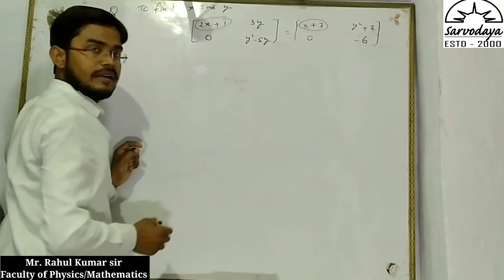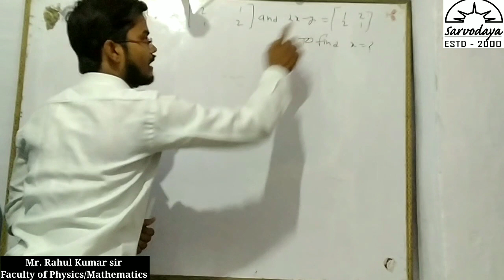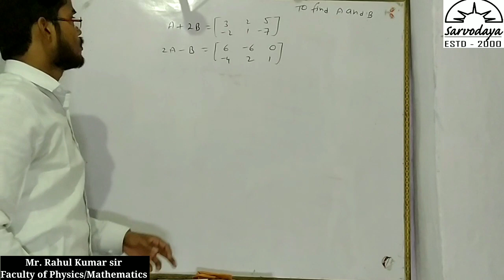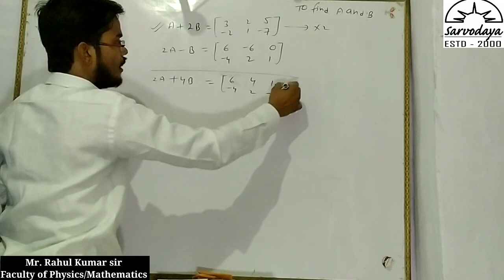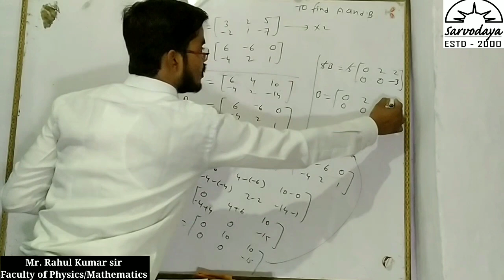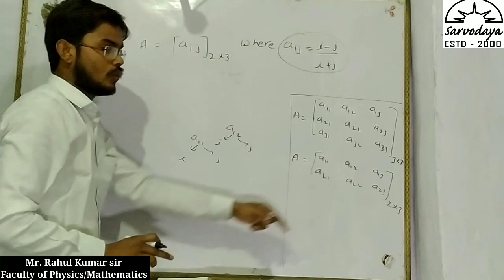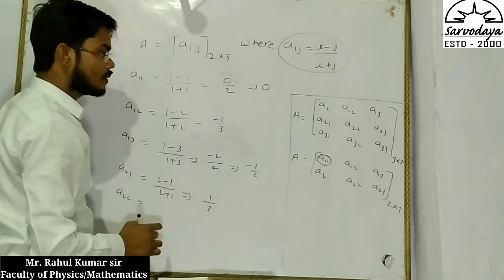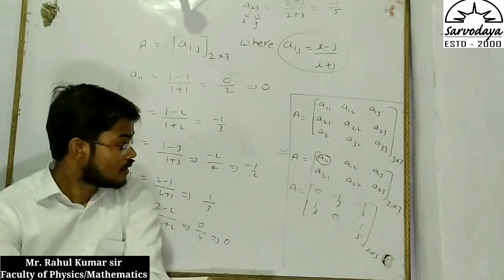Matrix (Part 2/8) | Mathematics | Class 12 (UP Board) | By Rahul Kumar Sir | Sarvodaya Group of Edu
For Live classes Download our free Android Application SGE PLUS from Google play store

Mobile no.
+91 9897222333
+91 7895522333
Address- Beside OBC bank, Bagh Chhingamal, Agra Gate, Firozabad, Uttar Pradesh